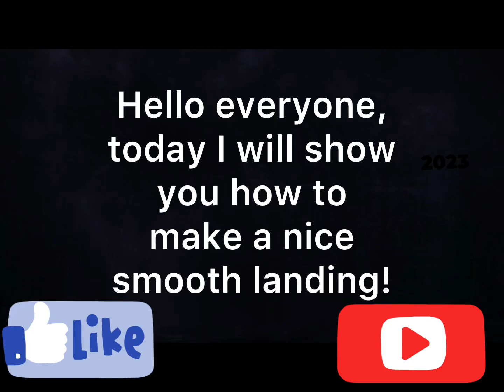How to do a smooth landing in PTFS | roblox